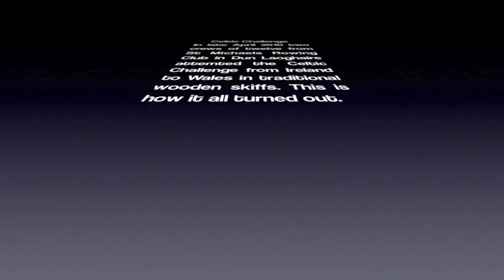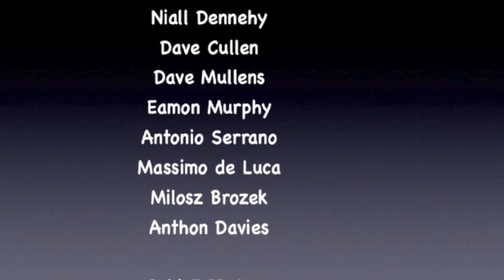Celtic Challenge 2010 - St Michael's Rowing Club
In May 2010, 24 of our brave oarsmen and oarswomen representing Dun Laoghaire rowed across the Irish Sea from Ireland to Wales. Our 2 wooden skiffs, along with 14 (fibreglass!) boats made the 150km crossing from Arklow to Aberystwyth as part of the Biennial Celtic Challenge rowing race kindly skippered one of the support RIBs, and recorded and edited this video of the crossing.